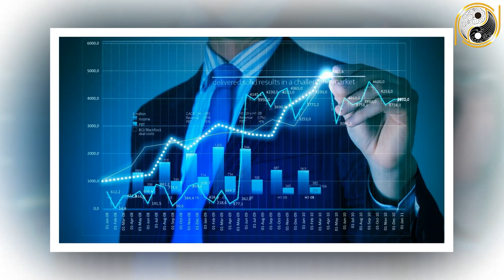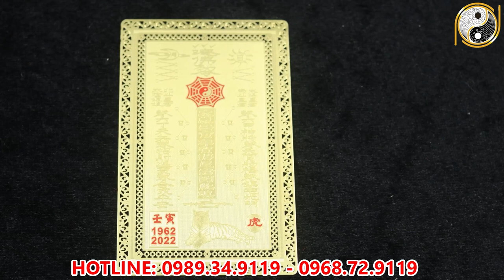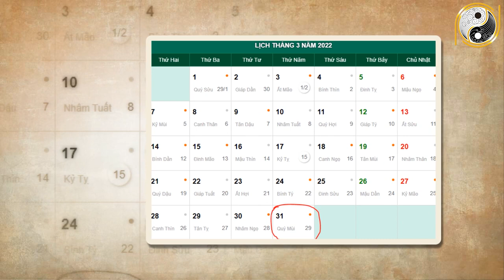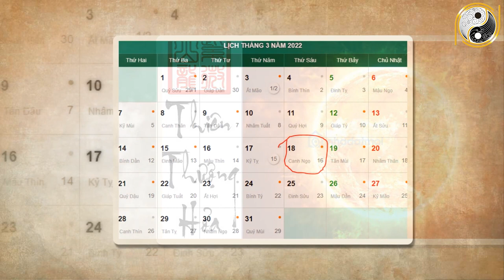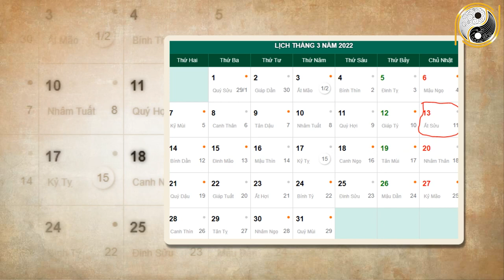Tử Vi Tuổi Tý Tháng 2 Âm Lịch Năm 2022 CỰC ĐỎ Giàu Nhanh Chóng Mặt, Tiền Ầm Ầm Đổ Về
01. Linh phù giải hạn
02. Hồ lô hóa giải Ngũ Hoàng
03. Mai Hoa Phú Quý
04. Gương bát quái tinh cầu
05. Kim bài thái tuế 2023
06. Vòng tam hợp Dần Ngọ Tuất
07. Vòng tam hợp Thân Tý Thìn
08. Vòng tam hợp Hợi Mão Mùi
09. Vòng Tam Hợp Tỵ Dậu Sửu
10. Bát bảo tâm kinh
11. Minh Quang pháp bảo cầu
12. Minh Quang pháp bảo lục giác
13. Tỳ Hưu Lộc Tài (Đồng)
14. Tỳ Hưu Khai Vận ( Bạch Ngọc)
15. Bách Niên Tụ Tài ( tụ tài lộc)
16. Song long ngọc ấn ( ấn thăng quan)
17. Kim bài ngũ Lộ Thần Tài
18. Hồ lô bình an ( treo xe)
19. Móc khóa văn xương
20. Ống bút văn xương gỗ đào
21. Bút văn xương gỗ đào
22. Bút văn xương gỗ đào nhỏ
23. Hoa mai kim tiền ( mạ vàng )
24. Các vật phẩm phong thủy khác Tử Vi Tuổi Tý Tháng 2 Âm Lịch Năm 2022 CỰC ĐỎ Giàu Nhanh Chóng Mặt, Tiền Ầm Ầm Đổ Về